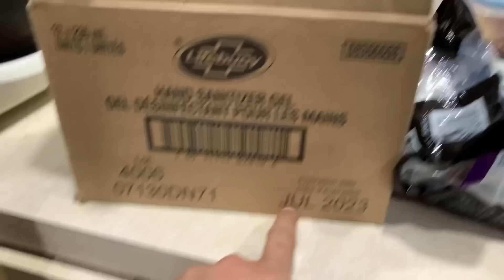WALANG PASOK PERO MAY SAHOD | BUHAY SA CANDA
Follow our channel guys share!

Deserve nagin ng day off tapos bayad pa ❤️😊🇨🇦